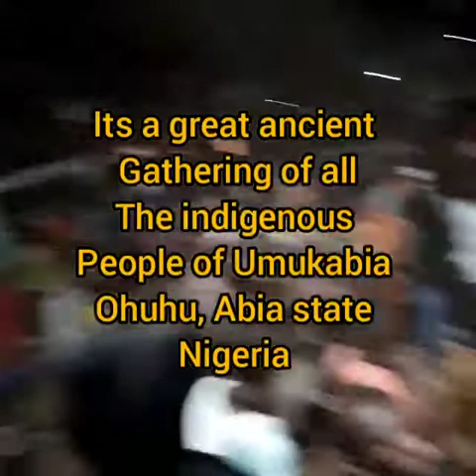Ekpe UMUKABIA Jan 2020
Umuahia igbo culture